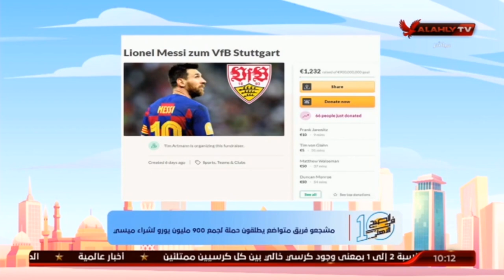مشجعو فريق شوتجارت يطلقون حملة لجمع 900 مليون يور لشراء " ميسى "